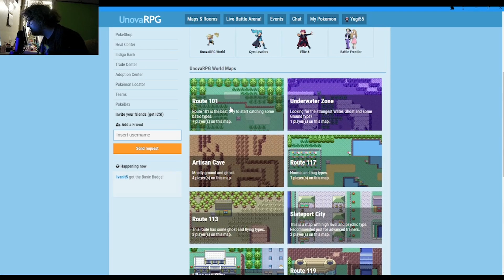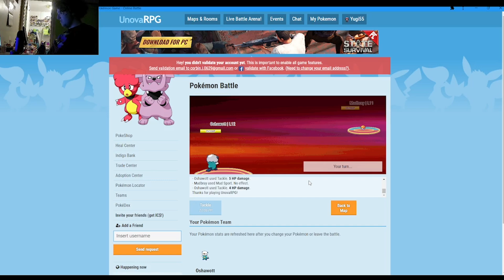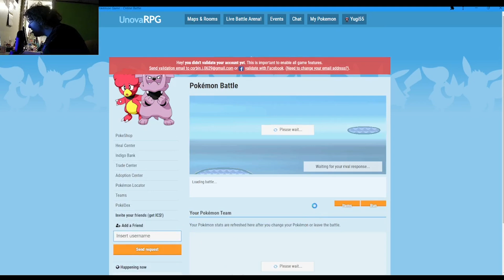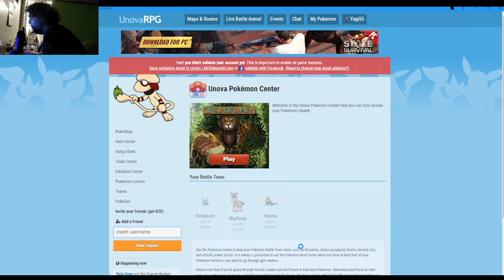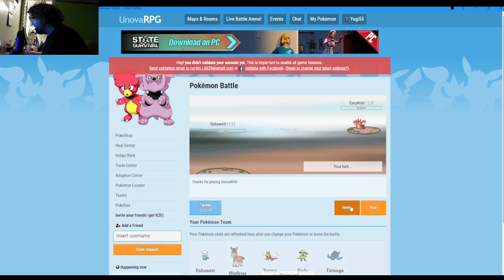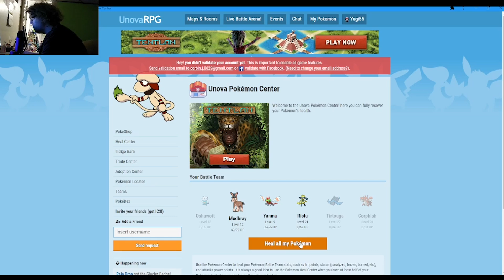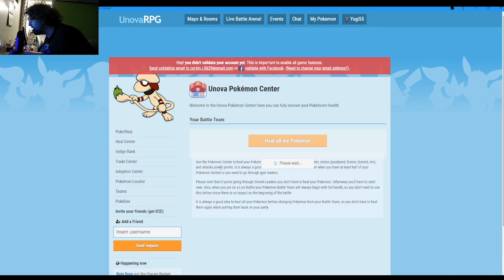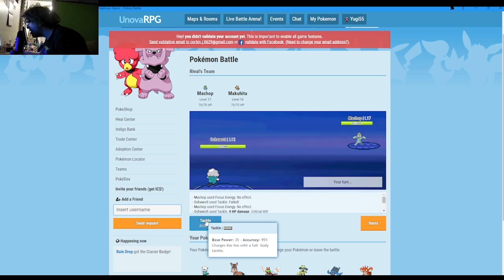Playing unovaRPG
unovaRPG

Recorded With StreamLabs